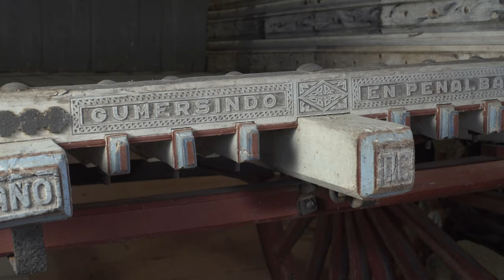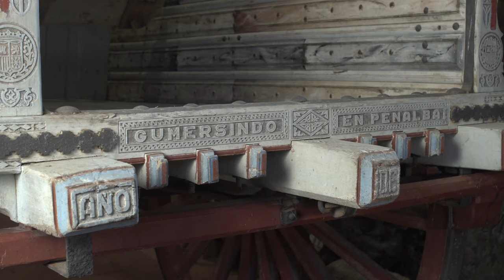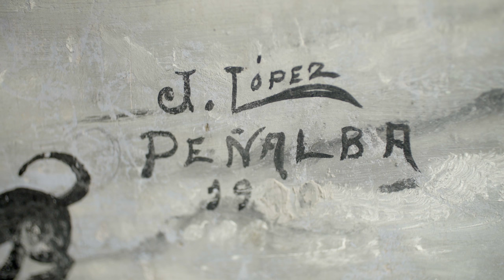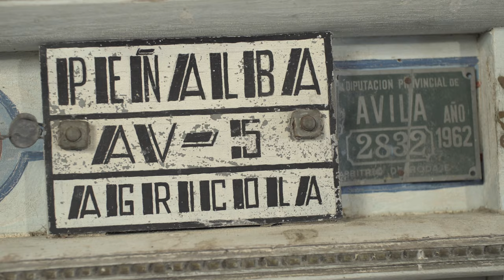LOS CARROS PINTADOS DEL MUSEO DE AVILA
Los dos carros pintados que posee el Museo de Ávila fueron realizados en Peñalba (Ávila) en los años centrales del siglo XX, por Gumersindo Gil (carretero) y Justo López (pintor), autores de la mayoría de los carros de este tipo realizados en la comarca abulense de La Moraña en esa época. Son unos magníficos exponentes de este tipo de vehículos que fueron utilizados, hasta no hace tantos años, en nuestros campos, tanto en las faenas agrícolas como para presumir de ellos en fiestas y romerías.